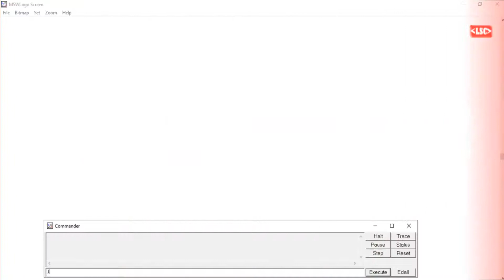BÀI LUYỆN MSW LOGO SỐ 10